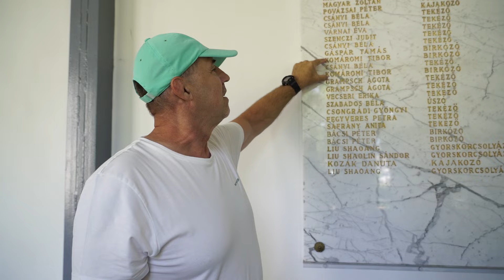Fradi Média | Isten éltesse a 60 éves Komáromi Tibort! | 2024. 08. 15.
Augusztus 15-én ünnepli 60. születésnapját a Ferencvárosi Torna Club háromszoros világ- és egyszeres Európa-bajnok, olimpiai ezüstérmes korábbi birkózója, Komáromi Tibor.

Klasszis sportolónkkal készült születésnapi interjúnkat a Fradi TV augusztus 20-ai, keddi adásában láthatják.

Most jöjjön egy kis ízelítő!